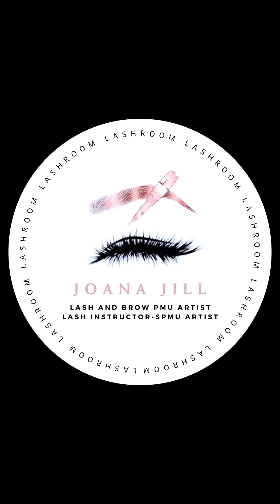SINO MAY GUSTO ?